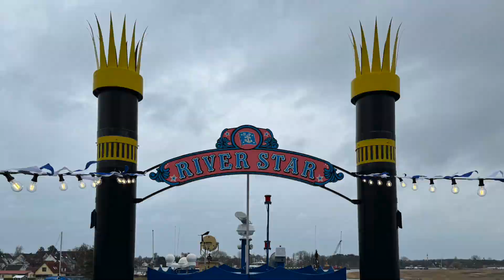Zingst Boddenrundfahrt mit MS "River Star"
Gefilmt und fotografiert mit DJI Pocket 2 und IPhone 15 Pro